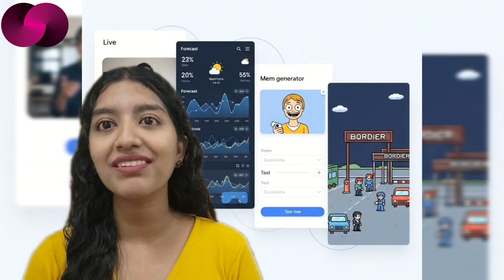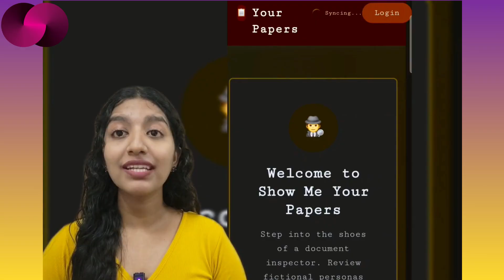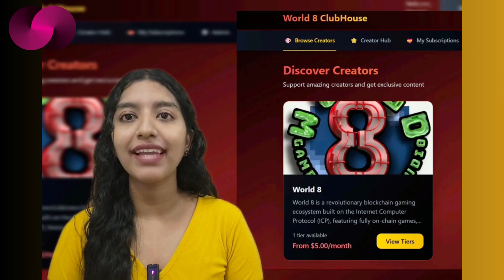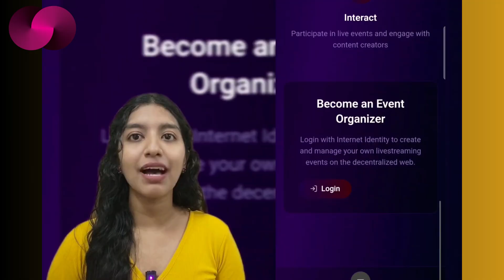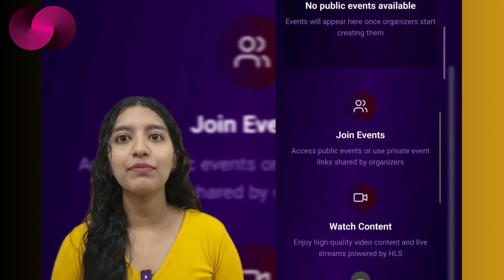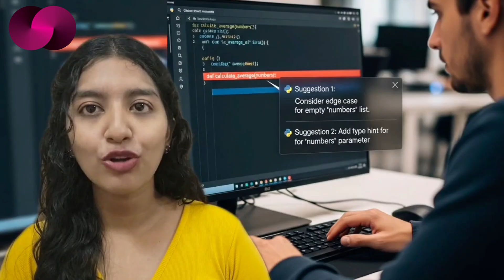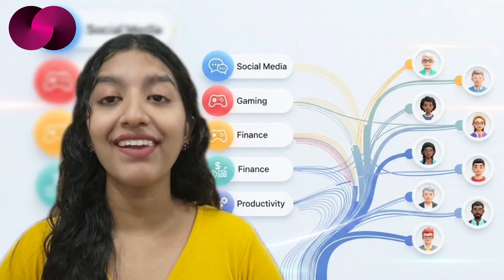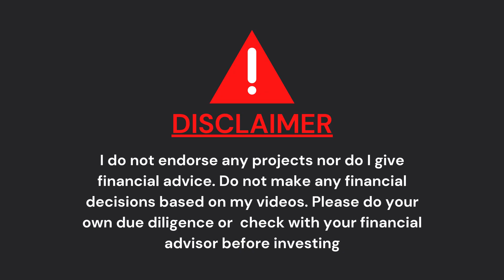#702: Caffeine AI Users Build More Games, Livestream Tools in Hours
Day 8 of Caffeine AI’s alpha shows off real-time creativity on the Internet Computer. From games to meme tools to livestream apps, users are shipping dapps in hours. Today features builds by @AlphaWarden_, @JasonMugg, @ICPDeGenX, and @ICP_insider — fast ideas turned live apps through Caffeine’s natural language interface.

 Project Links:
Show Me Your Papers (by @AlphaWarden_)

Principal ID
ins6i-d53ug-zxmgh-qvum3-r3pvl-ufcvu-bdyon-ovzdy-d26k3-lgq2v-3qe

Account ID
f8deb966878f8b83204b251d5d799e0345ea72b8e62e8cf9da8d8830e1b3b05f